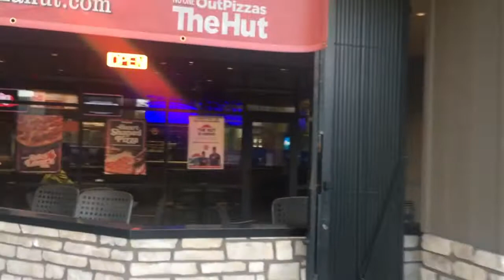Dan Dan Vlog #464.2: no time to go to Fry’s, I hope I can get food fast at Pizza Hut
Wednesday, February 16th, 2022, 5:58 pm

It has been suggested I simply buy another car, as the motor on my Saturn is blown and needs completely replaced. Understand that the motor has already been purchased for it, and I need money for the labor to have it put in. Also, for what it’s worth, I absolutely love my Saturn Ion.